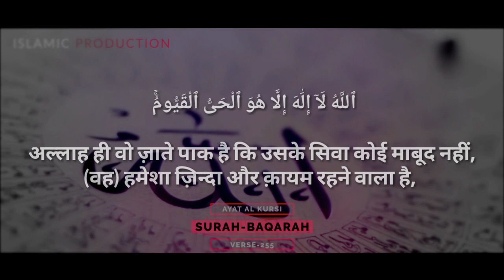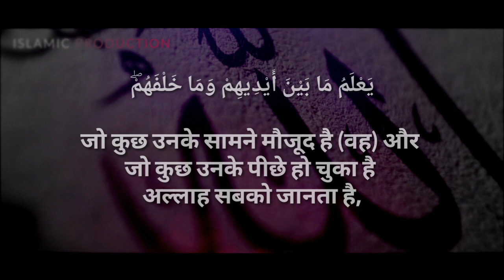Aayat-ul-Kursi - Surah Al Baqarah - Verse No-255 - Recited by - Omar Hisham Al Arabi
Aayat Al Kursi,

Surah Al-Baqarah,

Verse No 255